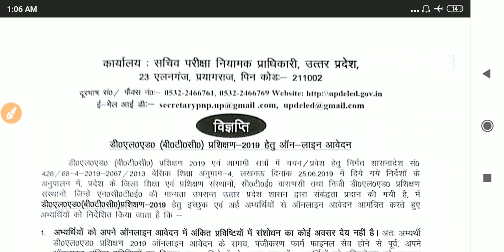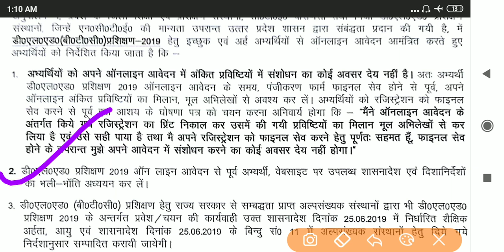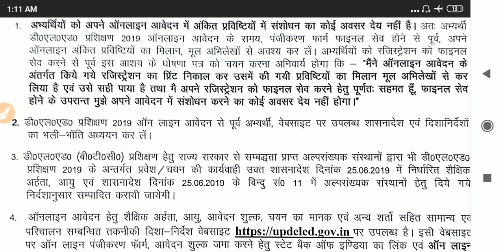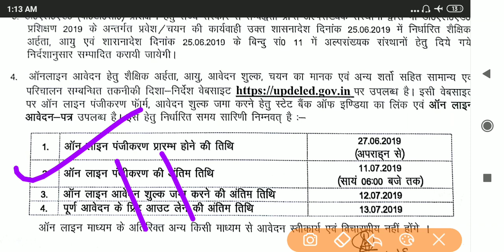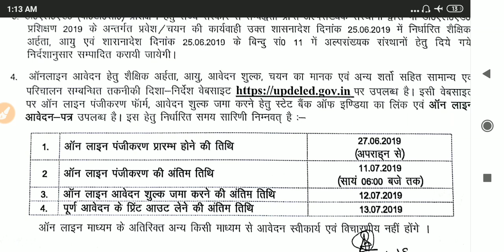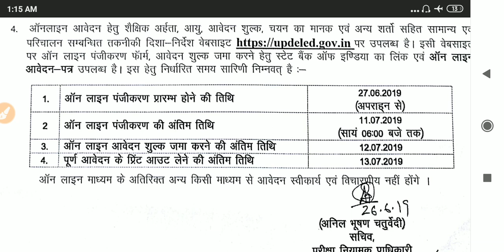upbtc admission 2019|upbtc admission online 2019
Hii
Namaskar dosto

About this video- is video me dosto aapko UP BTC online 2019,upbtc online registration|